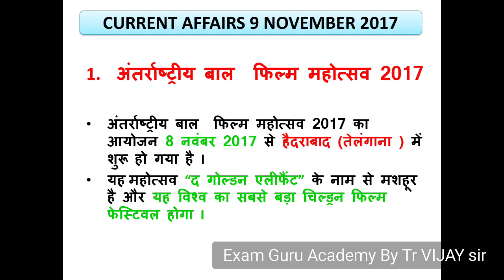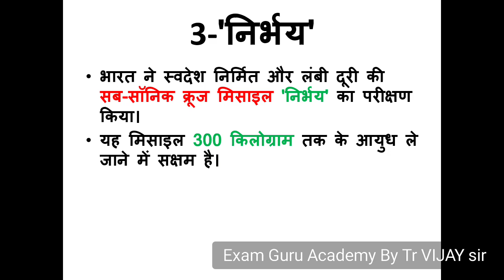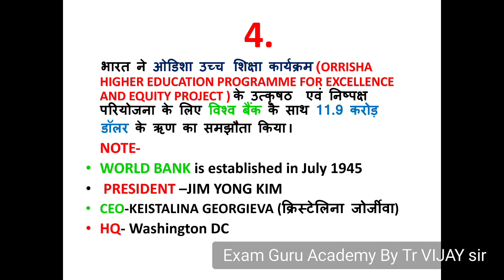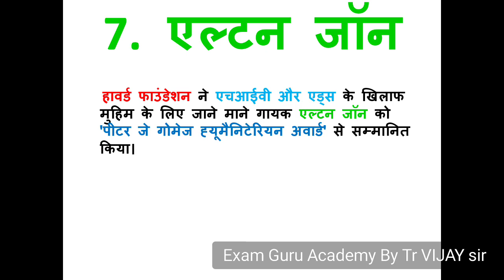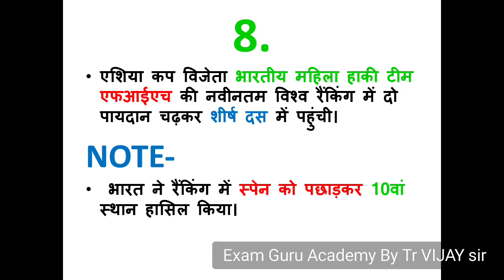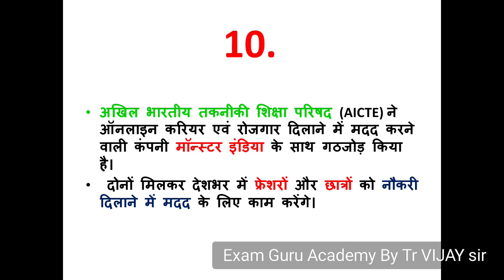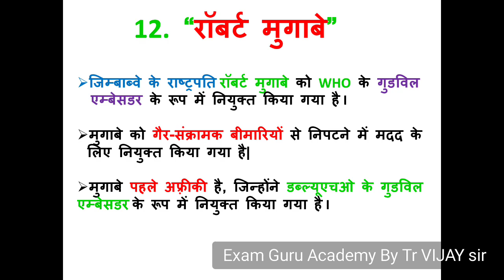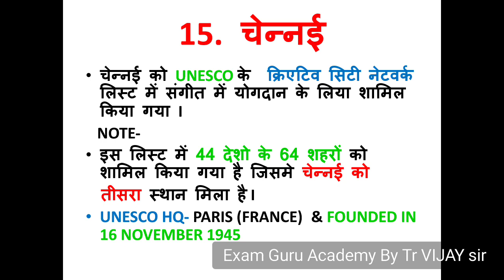9 NOVEMBER 2017-Daily CURRENT AFFAIRS -THE HINDU Newspaper-( For- IAS,PCS,SSC,BANK,RAILWAY)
9 NOVEMBER 2017-Daily CURRENT AFFAIRS ( For- IAS,PCS,SSC,BANK,RAILWAY)